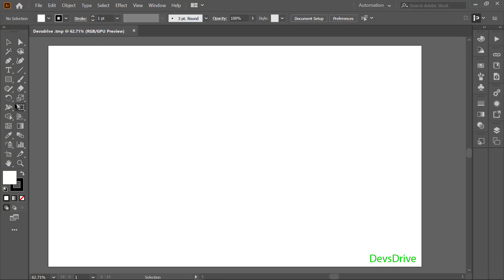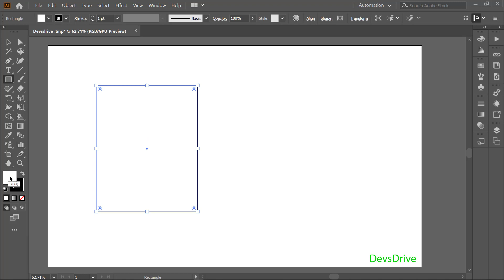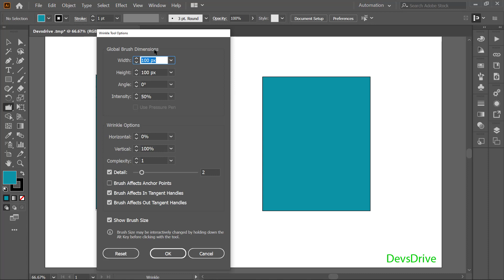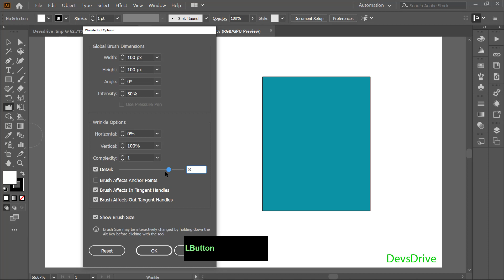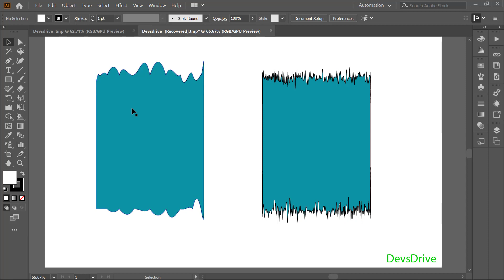Wrinkle Tools In Illustrator | In Bangla | Adobe Illustrator CC Tutorial - Part 30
Welcome to the video series of Adobe Illustrator CC 2020 Tutorial - Part 30. In this Free Transform Tool In Illustrator video, you can learn these things in Bangla.